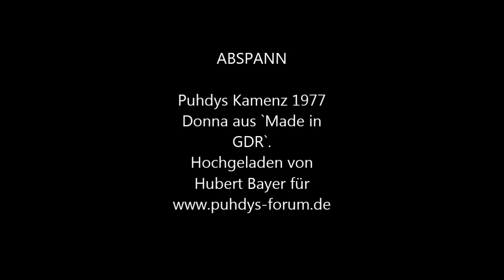Puhdys Donna Kamenz 1977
Huubert Bayer Puhdys 1977 in Kamenz, Marktplatz. Aus Dokumentation `Made in GDR`.